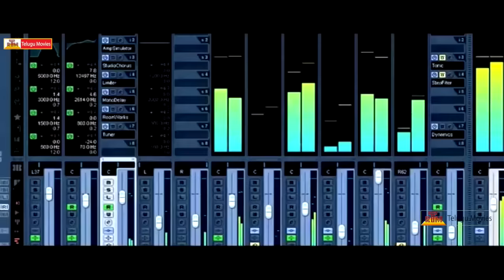Lakshmi Devi Samarpinchu Nede Choodandi Promotional Song | Latest Telugu Movie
Lakshmi Devi Samarpinchu Nede Choodandi Promotional Song
Movie Starring Naresh, Nagababu, Amani, Krishna, Janani, Akhil, Bhargavi, Charan & Pragna
Directed by Jackie Athik
produced by Subba Reddy.